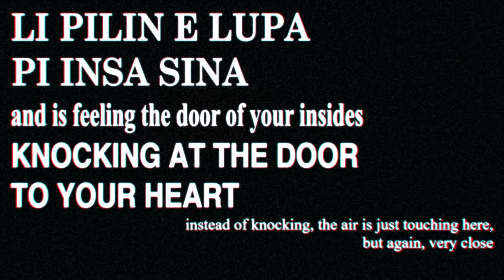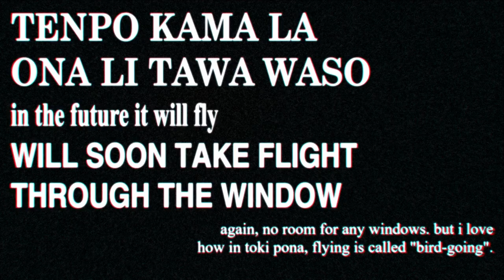toki pona A Cruel Angel's Thesis - lipu sona tan jan kon pi wile ike (Evangelion)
get in the jan kiwen shinji

Original song by Takahashi Youko, Oikawa Neko, Satou Hidetoshi and Oomori Toshiyuki
Translation help in the "ma pona pi toki pona" discord by pan Opa, kala monsi, jan Ke Tami, sike lon, telo Asikin, unpa Kapilu, jan Kasikusa, waso Lukiju, nimi "lon ala weka nimi", monsuta Tepo and BananaCat